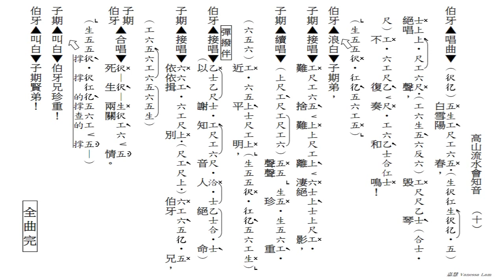高山流水會知音(工尺譜粵曲伴唱)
原唱：龍貫天, 丁 凡
撰曲：蔡衍棻
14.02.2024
(361)